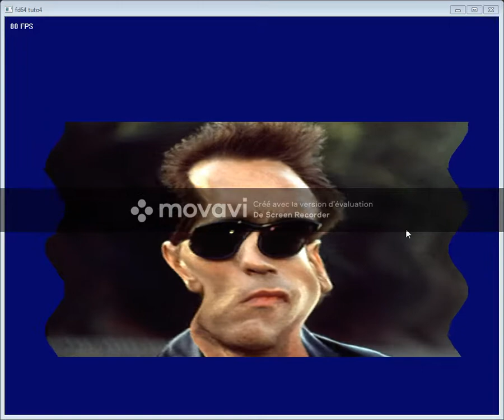fastdraw64 tuto 5 special effects